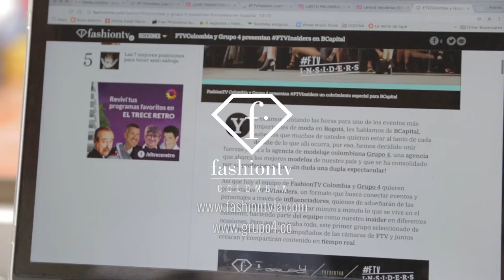FTVInsiders BCAPITAL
Les presentamos a nuestro grupo de insiders escogidos selectivamente para el BCapital de la agencia Grupo4.
El cubrimiento de uno de los eventos de moda más importantes del país estuvo a cargo de:
Juan Villate: @juansvillate
Felipe Jaramillo: @felipejstonem
Jose Lopez: @joselosabe
Maria Camila Giraldo: @maria.giraldo
Laura Olaya: @lauraolayam
Lenard Vanderaa: @lenard.vanderaa
Lizeth Palomino: @lizethpalominoa
Andres Yepes: @andresyepesd

Créditos: Andres Felipe Velasco/ @losoficios